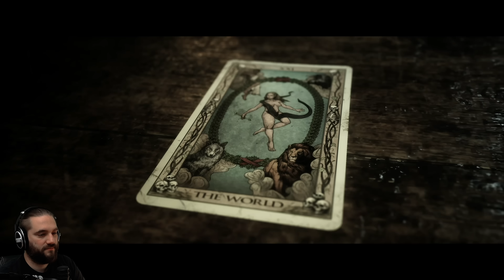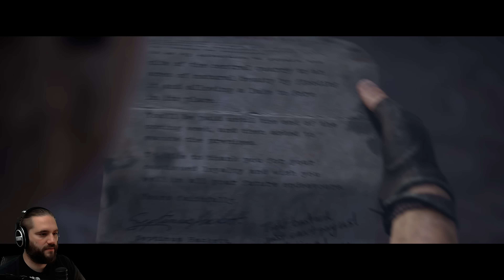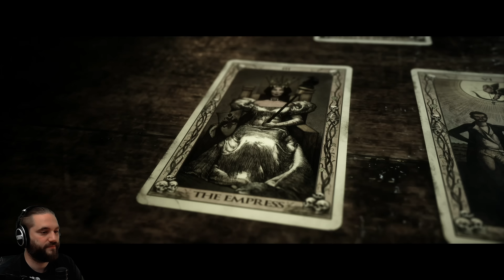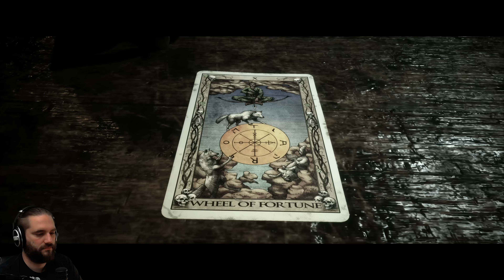MUTTER! The Quarry (7/9)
The Quarry | Deutsch German | Serie | Horror Game | Gameplay Let's Play

Spiele als jede:r der 9 Betreuer:innen in einer fesselnden kinoreifen Erzählung, in der deine Entscheidungen aus einem Netz von Möglichkeiten genau deine individuelle Story weben. Jeder Charakter kann dabei zur Hauptfigur werden, bevor der neue Tag anbricht.
Welche Story wirst du schreiben?